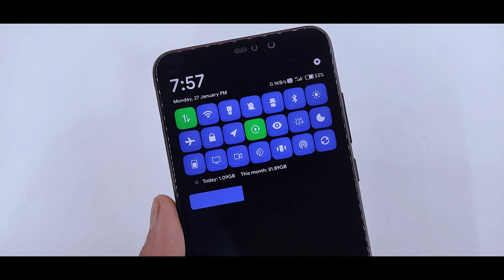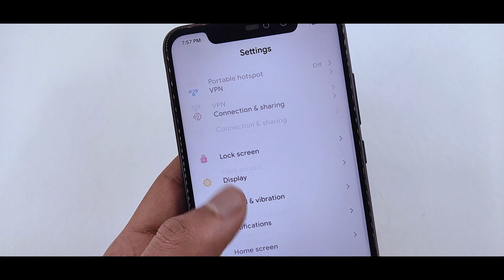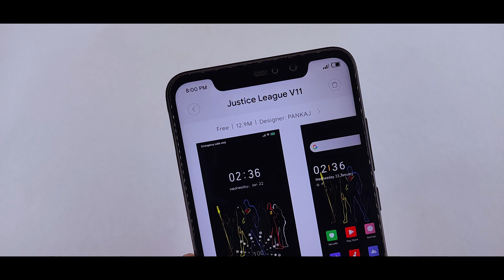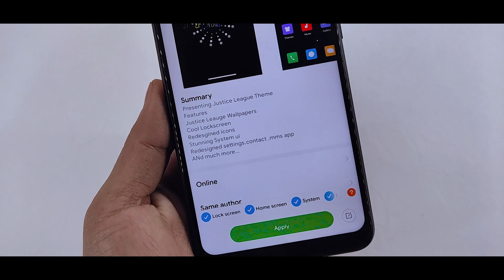Best Miui 11 Theme Of The Month | Android Q Pills Gestures | Ep-2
In this video I will show you Best Miui 11 Theme Of The Month | Android Q Pills Gestures | Ep-2

If you want to get Android Q Pills Gestures On Your Miui 11 0.6.0 With Android P On Your Device.

Link -
Justice League V11

Related Content :
Miui 11 Theme Of The Month
Miui 11 Theme With Android Q Pills Gestures
Android Q Theme With Android Q Pills Gestures
Get Android Q Pills Gestures On Xiaomi Device
Miui 11 New Themes On Any Xiaomi Device
Best Themes For Miui 11
Official Android Q Pills Gestures On Miui 11
Enable Miui 11 Android Q Pills Gestures On Miui 11
Miui 11 Android Q Pills Gestures On Miui 11
Android Q Pills Gestures On Miui 11
Miui 11 Android Q Pills On Redmi Note 7 Series
Miui 11 Install Android Q On Note 7 Series
Miui 11 Android 10 Pills Gestures On Miui